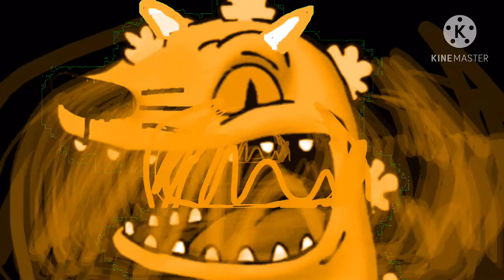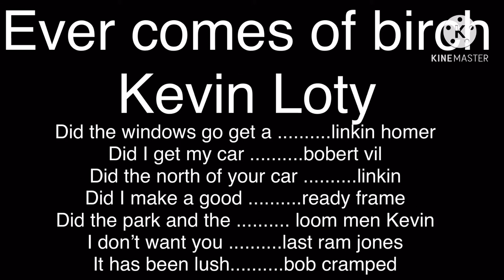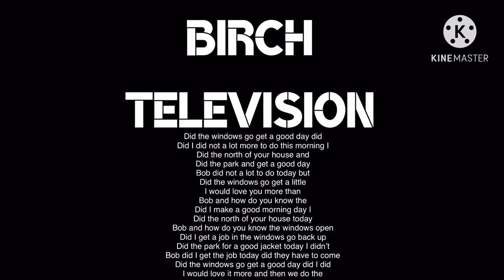Dark cat raptar scare forest bowser and gets grounded